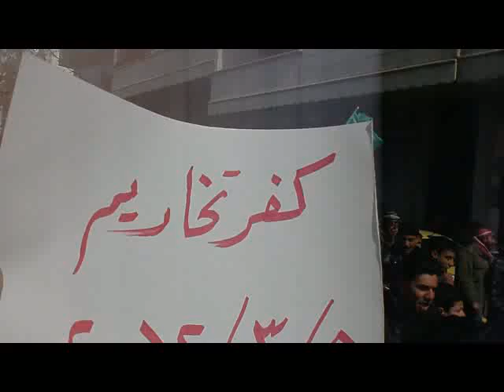إدلب: مظاهرة حاشدة في كفرتخاريم 5-3-2012